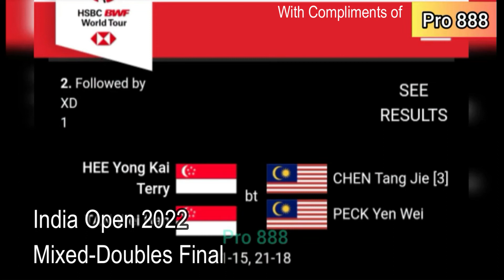Terry Hee and Tan Wei Han are the Mixed Doubles Final Winners of the Indian Open 2022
The chemistry that brought Terry Hee and Tan Wei Han together was in full bloom on Sunday (Jan 16, 2022) as they celebrated their biggest win, beating Malaysia’s world No. 40 pair Chen Tang Jie and Peck Yen Wei 21-15, 21-18 in the India Open mixed doubles final.

The 182nd-ranked Singaporeans, who tied the knot last October, earned US$31,600 (S$42,590) – the most of their career – and should rise into the top 100.

It was their seventh title together but first Super 500 triumph, the fourth tier of the Badminton World Federation World Tour circuit.

Being partners on and off the court occasionally “affected our private lives”, the couple said jokingly.

Hee, 28, added: “Sometimes when we train or compete badly, or have differing views on a match, the conversation will continue back home. It’s like talking about work, after work, but all this boils down to one common objective, which is to win.

“I would like to think that between us, I’m the boss on the court. But off the court, she’s the boss.”

Hee and Tan were once ranked as high as world No. 33 in 2017. They halted their partnership in 2019 when Hee enlisted for national service, and reunited on court only last year. Tan also had surgery for her shoulder in 2018 and for her knee in 2020.

Tan, 26, said: “This win means so much to me because it is a result of all the dedication and hard work that we have been putting in.

“It is especially emotional for me because I have gone through so many setbacks, had to restart from scratch and work on getting back to the top of the game again.

“It’s been so tough and I have broken down so many times. That’s why I’m so grateful for this win and I’m also thankful to the Singapore Sport Institute physiotherapy team who never gave up on me.”

The winners’ cheque was a welcome one, she added.

“Being married has led to more financial commitments. This prize money is a one-off thing and is a small step to easing our burdens. It is not easy being a professional athlete, hopefully our win coupled with Singapore’s recent success can attract more sponsors and funding.”

The duo will compete in this week’s Super 300 Syed Modi International in Uttar Pradesh. Their main target this year is to win a medal at the SEA Games and Commonwealth Games.

Singapore Badminton Association technical director Martin Andrew said: “One of their strengths is their variability in attack... utilising Terry’s speed and agility while Wei Han creates opportunities from the front court.

“Their movement as a pair is good and they cover each other well. They also showed that they have the ability to re-focus when rallies go against them.”

Meanwhile, at the lower-tier Estonian International, Singapore’s world No. 647 duo of Danny Bawa Chrisnanta and Andy Kwek lost 21-17, 17-21, 21-16 to Thailand’s fifth seeds but unranked pair Ruttanapak Oupthong and Sirawit Sothon in the men’s doubles final.
Badminton: S'pore's Terry Hee and Tan Wei Han upset odds to win India Open title
SINGAPORE -

CONTRIBUTORS
law.cornell.edu
streamer.wiki